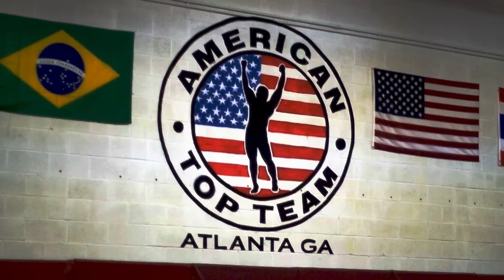American Top Team - Bigfoot Silva and Gleison Tibau Seminar 2012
Address: 2110 Faulkner Road, Atlanta GA 30324

Video and Editing : Nhat BUI